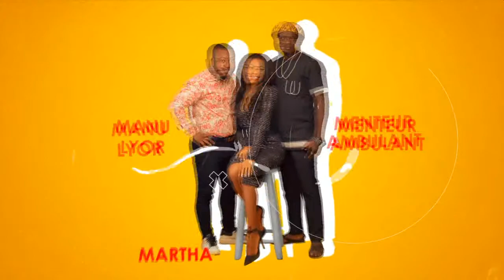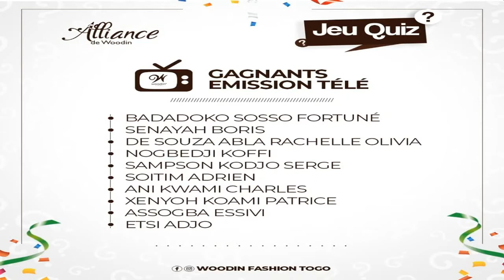LA POZ DU 17 FEVRIER 2022 AVEC LE PROF CAMILLE AGBATI